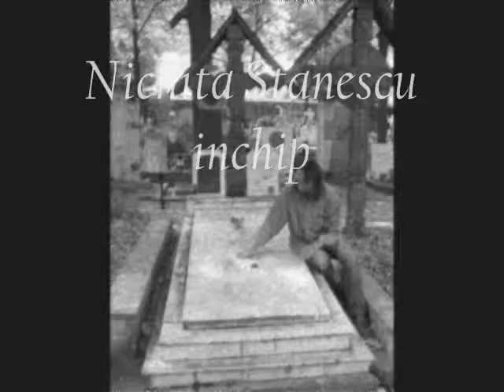Nichita Stanescu - Inchipuit de Manuell Manastireanu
MANUELL MANASTIREANU

Membru al Uniunii Artiştilor Plastici din anul 2001.
Biografie
Expoziţii personale: august 1997 -- Botoşani, Galeriile "Ştefan Luchian"; noiembrie 2000 Iaşi Galeria "ARTIS"; ianuarie 2007 -- Iaşi, Galeria "Cupola"; februarie 2007 -- Iaşi, Galeria "Casa Cărţii"; februarie 2011 -- Iaşi, Galeriile de Artă "Dana"; martie 2011 Bârlad, Galeria "N.N.Tonitza"; 2011, City Gallery, Suceava, martie 2013 Iaşi, Cafeneaua Veche.
Expoziţii de grup: mai 2002 -- Iaşi, "Amprente", Galeria "Arcu" ; decembrie 2003 -- Iaşi "Salonul de toamnă" , Hotel Europa; decembrie 2004 -- Iaşi "Salonul de Toamnă", Hotel Europa; martie 2005 -- Iaşi, "Atelier 35", Hotel Europa; Teremia Mare(Tabără de creaţie) Timişoara; aprilie 2007 -- Galeriile "Ştefan Luchian" Botoşani; iunie 2008 Iaşi, "Baekero"; mai 2009 -- Bârlad, Galeria "N.N.Tonitza"; februarie 2009 Iaşi, "Erotica", Galeria "N.N. Tonitza"; martie 2011 - "Transparenţa valorii dincolo de formă şi culoare", Botoşani, Galeria "Ştefan Luchian"; mai 2011 - "Transparenţa valorii dincolo de formă şi culoare", Muzeul Bucovinei, Suceava; octombrie 2011 -- Simpozionul de pictură Balcik, Galeria de Artă "Dana", Iaşi; 2011 - "Erotica" Bucureşti; martie 2012 - "3 GENERAŢII, TREI VIZIUNI" , Muzeul judeţean Ştefan cel Mare, Vaslui; septembrie 2012 - "Viziuni Contemporane", Palas Mall Iaşi; 2012 - "Erotica", Iaşi; octombrie 2012 -- Casa Pogor, Iaşi; decembrie 2012 - "Despre Îngeri", Galeria de artă a municipiului Iaşi, 2012.